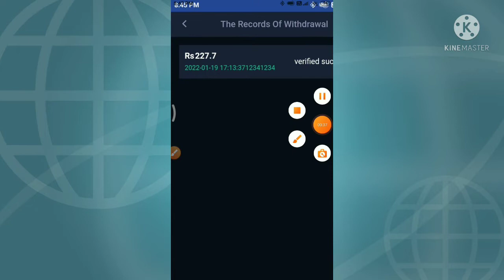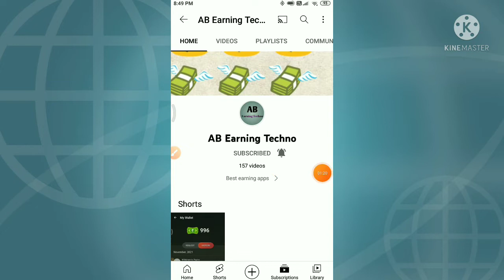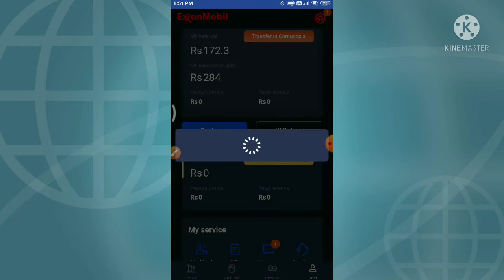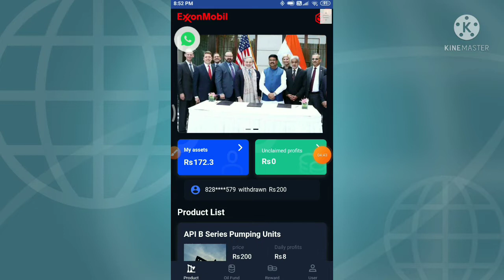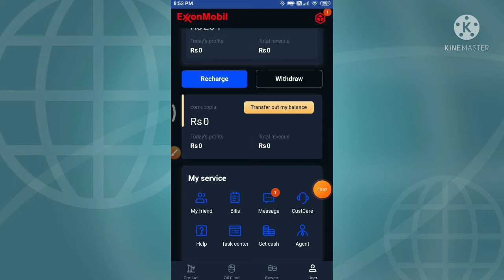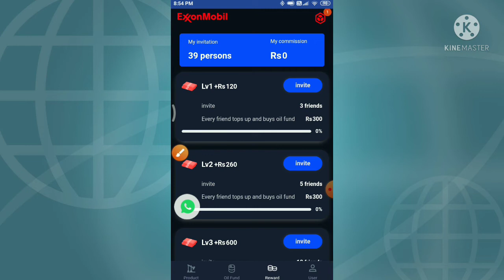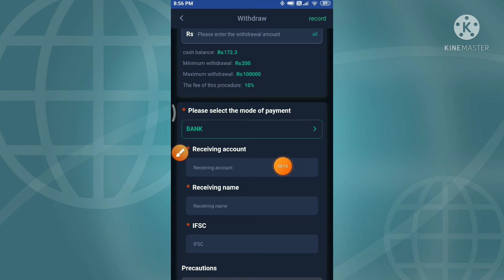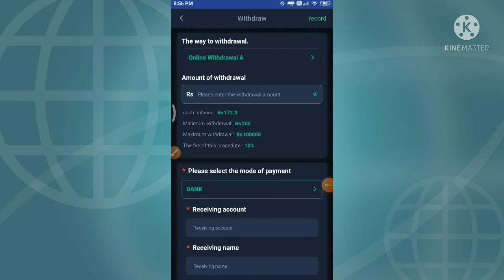₹200 Free||New Earning App in Tamil||Earn Money Without Investment||Earn ₹100 dilay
Hi Friends,

I will do earning app promotions

online jobs at home in tamil, workfromhome2020, online jobs in tamil, online jobs for students to earn money, how to earn money without investment in